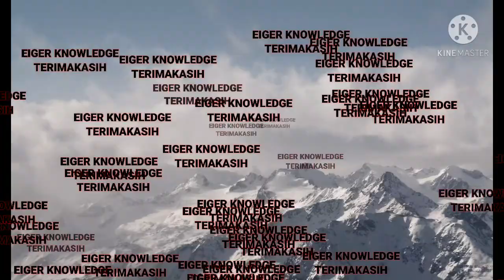TOPI EIGER X-CAMO TRUCKER CAP 1.0 || 910005876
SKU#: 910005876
X-CAMO TRUCKER CAP 1.0

Detail produk
X-Camo Trucker Cap 1.0 adalah topi trucker style 6 panel yang cocok digunakan untuk beraktivitas sehari-hari maupun traveling.
Topi ini memiliki aplikasi patch logo Eiger pada bagian depan dan mesh dengan corak camouflage.
Topi ini juga dilengkapi dengan pengaturan untuk menyesuaikan topi dengan lingkar kepala pada bagian belakang.

Fitur :
1. Topi bergayatrucker
2. Aplikasi logo Eiger berbahan karet
3. Mesh sebagai ventilasi untuk keluar masuknya udara
4. Di bagian belakang, terdapat pengaturan untuk menyesuaikan topi dengan lingkar kepala
5. Material cotton, polyester

• CAPS AND HATS •

- SIZE S-M
Lebar Lingkar Kepala (Max) 58 cm

- SIZE L-XL
Lebar Lingkar Kepala (Max) 60 cm